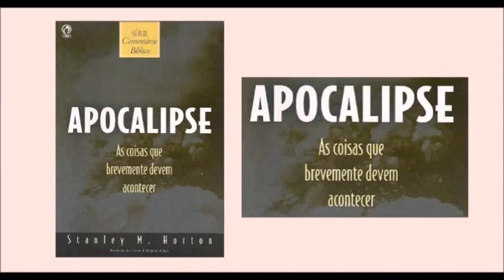Apocalipse - As Coisas que Brevemente Devem Acontecer - Capítulo 02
A presente obra contém uma exposição detalhada, exegética e devocional do Apocalipse - um dos livros mais difíceis da Bíblia. Com total segurança no manejo da Palavra de Deus, o Dr. Horton expõe e elucida os fatos e verdades sobre as últimas coisas.